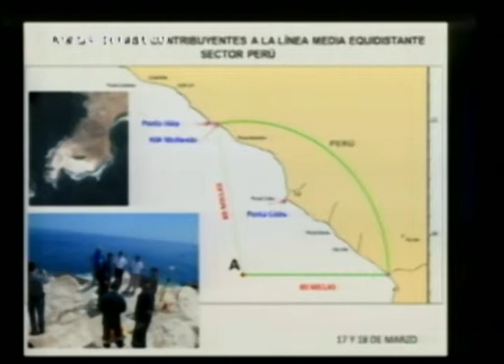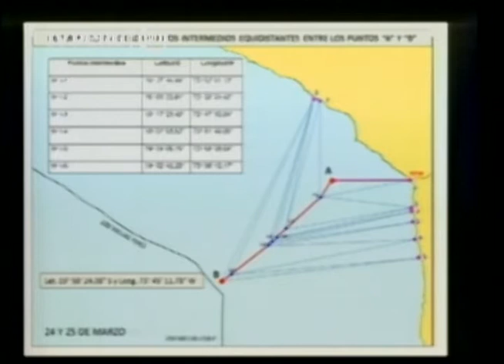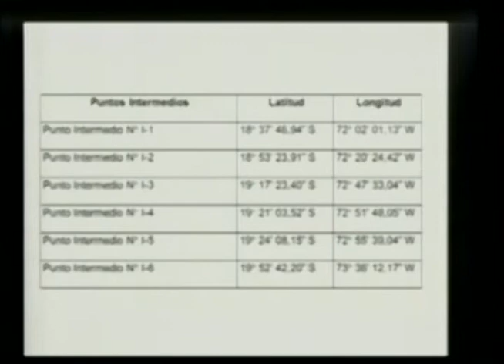Presidente Humala recibe resultados de reunión que fijó límite marítimo entre el Perú y Chile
Estos trabajos, efectuado por técnicos y cartógrafos de ambos países,  se desarrollaron con el objeto de determinar conjuntamente las coordenadas geográficas precisas entre ambos países, cumpliendo el mandato del Fallo de la Corte Internacional de Justicia del 27 de enero de 2014. Participaron en esta actividad la Ministra de Relaciones Exteriores, Eda Rivas; el Ministro de Defensa, Pedro Cateriano; el comandante general de la Marina, almirante Carlos Tejeda; así como otras autoridades.